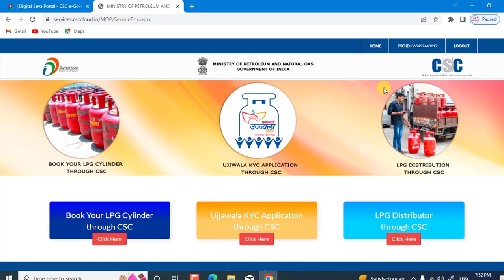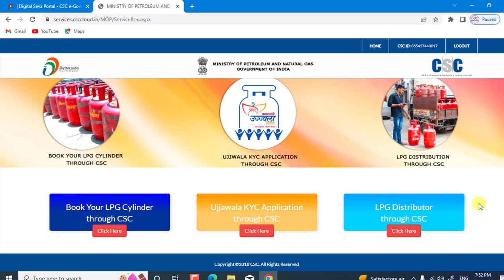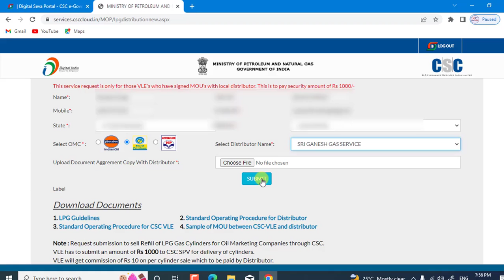CSC Gas Agency Registration/csc se gas distribution id Kaise Le/Csc VLE LPG Gas Distribution id.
csc se edistrict registration kaise kare/csc se edistrict ki id kaise le/up me edistrict id kaise le

voter card me mobile number link kaise kare/how to link mobile number with voter card/voter card

CSC id approval kaise hoga/How to apply CSC Approval 2022/CSC ID कैसे मिलेगा /How to Csc Approval

Pan Card Apply Online 2022/How To Apply Pan Card Online/Ghar Baithe Pan Card Kaise Banaye/Nsdl pan

CSC से पैन कार्ड कैसे बनेगा |How to apply Pan Card online |UTI se Pan Card kaise banaye online 2022

Pan card download kaise kare /download e pan card by pan number | nsdl,Uti pan card download online